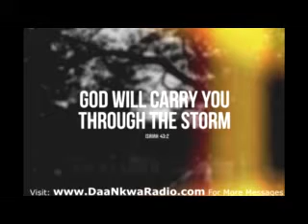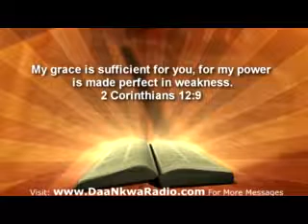HOW TO CHOOSE ETERNAL VALUE SYSTEM 6 - By Rev. Kusi Appiah (E.L.C.C.)